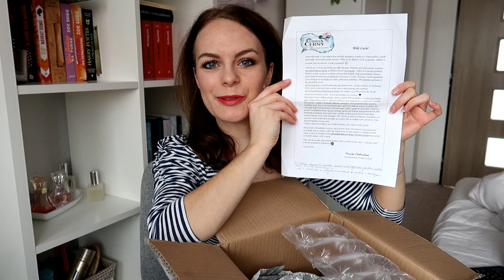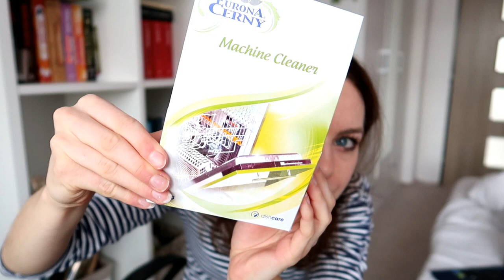UNBOXING | BALÍČEK Z EKOLOGICKÉ DROGERIE EURONA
◘◘◘◘◘◘   INFORMACE   ◘◘◘◘◘◘

HESLO PRO LEVNĚJŠÍ NÁKUP:
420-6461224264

Lucie Zimolová
Jihlavská 539
675 21 Okříšky

1. Kolik ti je ?
 • Je mi 24 let.
2. Kde upravuješ videa ?
  • Filmora
3. Na co točíš ?
 • Nejdříve na Sony Ericsson Xperia Arc S
 • BenQ G1
 • Aktuálně Olympus PEN E-PL6
4. Kde bydlíš ?
 • Kraj Vysočina
5. Jakou jsi vystudovala školu ?
 • Vystudovala jsem Hotelovou školu obor Hotelnictví
6. Kde upravuješ fotky ?
 • Photoscape
7. Jakou barvu na vlasy používáš?
 • Subrína 6/3
8. V jakém oboru pracuješ?